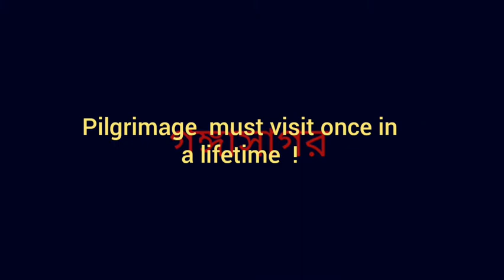GANGASAGAR / गंगासागर/once in a lifetime /gangasagar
गंगासागर एकबार जिन्दगी की
kapil muni ashram gangasagar
गंगासागर कपिल मुनि का मंदिर
गंगासागर पिक्चर
gangasagar mandir ki video
गंगासागर मंदिर
gangasagar mela